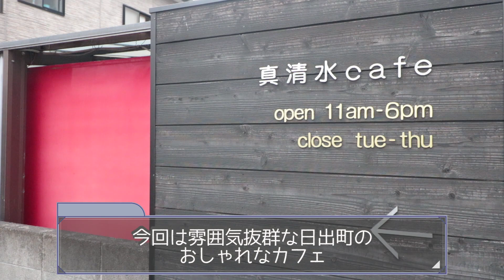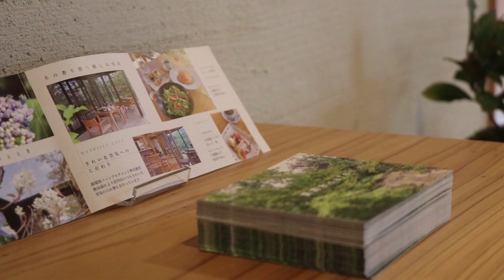[大分・日出町グルメ]現役ホテルマンのグルメ散歩/おしゃれカフェのフルーツサラダが素晴らしく美味しい！/真清水cafe/グリーンカレー/シフォンケーキ/カフェ/飯テロ /ランチ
※お店の詳細はこちら↓

大分・日出町のオススメランチをご紹介します。
ご機会がありましたら是非足を運んでみて下さい。

住　　所：大分県速見郡日出町2566-1

定休日　：火曜日　水曜日　木曜日
　　　　　※場合によって変更の可能性もあります。

◌グルメ情報動画サイト「にほんのグルメ」に掲載させていただきました。